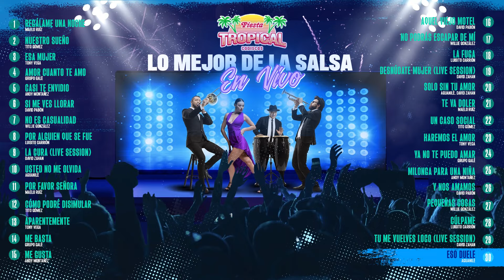Lo Mejor De La Salsa En Vivo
Lo Mejor De La Salsa En Vivo que reúne las interpretaciones más vibrantes del género salsa, todas capturadas en vivo en concierto.
Siente la energía y la pasión de la salsa como si estuvieras presente en cada actuación. Disfruta de los ritmos contagiosos, las melodías pegajosas y las impresionantes interpretaciones en vivo que hacen de la salsa un género único y emocionante.

Canciones:
(0:00) REGALAME UNA NOCHE - Maelo Ruiz
(5:18) NUESTRO SUEÑO - Tito Gómez
(10:43) ESA MUJER - Tony Vega
(16:36) AMOR CUANTO TE AMO - Grupo Galé
(21:36) CASI TE ENVIDIO - Andy Montañez
(27:53) SI ME VES LLORAR - David Pabón
(34:33) NO ES CASUALIDAD - Willie González
(42:30) POR ALGUIEN QUE SE FUE - Luisito Carrión
(48:32) LA CURA (Live Sessions)- David Zahan
(53:22) USTED NO ME OLVIDA - Aguanilé
(57:02) POR FAVOR SEÑORA - Maelo Ruiz
(1:02:40) COMO PODRE DESIMULAR - Tito Gómez
(1:07:15) APARENTEMENTE - Tony Vega
(1:14:52) ME BASTA - Grupo Galé
(1:19:21) ME GUSTA - Andy Montañez
(1:25:12) AQUEL VIEJO MOTEL - David Pabón
(1:31:30) NO PODRAS ESCAPAR DE MI - Willie González
(1:37:36) LA FUGA - Luisito Carrión
(1:42:07) DESNUDATE MUJER (Live Sessions) - David Zahan
(1:46:47) SOLO SIN TU AMOR - Aguanilé Y David Zahan
(1:51:02) TE VA DOLER - Maelo Ruiz
(1:56:20) UN CASO SOCIAL - Tito Gómez
(2:04:17) HAREMOS EL AMOR -Tony Vega
(2:10:08) YA NO TE PUEDO AMAR - Grupo Galé
(2:15:20) MILONGA PARA UNA NIÑA - Andy Montañez
(2:20:58) Y NOS AMAMOS  - David Pabón.wav
(2:27:02) PEQUEÑAS COSAS - Willie González
(2:32:13) CULPAME - Luisito Carrión
(2:37:13) TU ME VUELVES LOCO (Live Sessions) - David Zahan
(2:42:01) ESO DUELE - Aguanilé